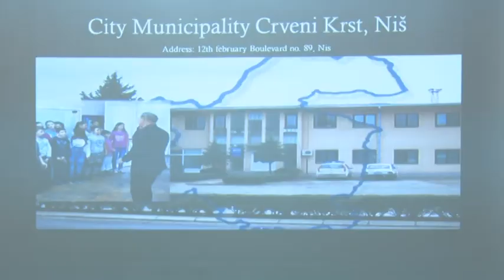belami.rs - IT stručnjaci gosti opštine Crveni Krst